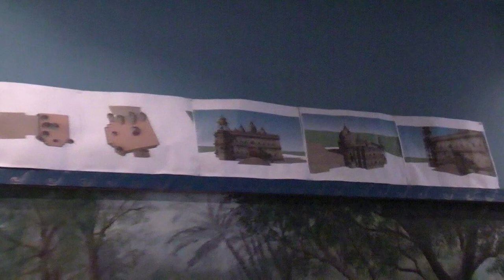Radhanath Swami Sri Krishna Dhaam 06.08.2012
HH Radhanath Swami is leading bhajan, giving lecture, answers questions and doing kirtan at Sri Krishna Dhaam ISKCON Preaching center Den Haag (The Netherlands/Europe). Recorded in a very crowded center Mondayevening 6th of august 2012. Excuse me for the disturbances during the recording.